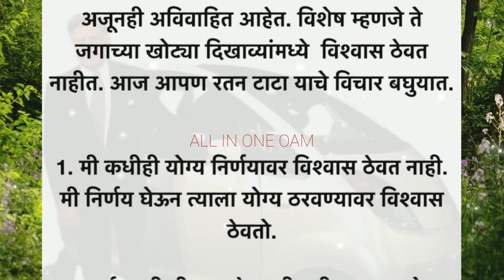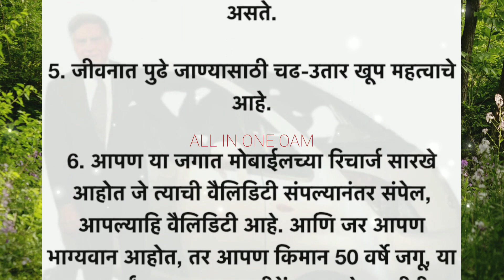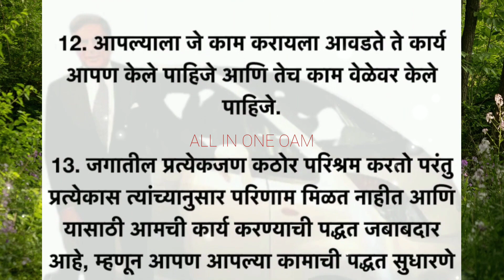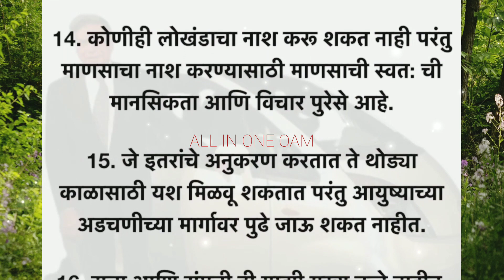रतन टाटा यांचे विचार#Ratan Tata thoughts#Good Thoughts